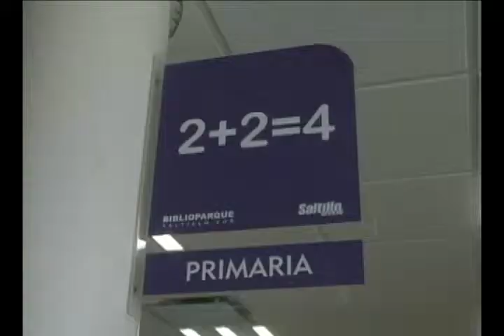Olimpiada del conocimiento